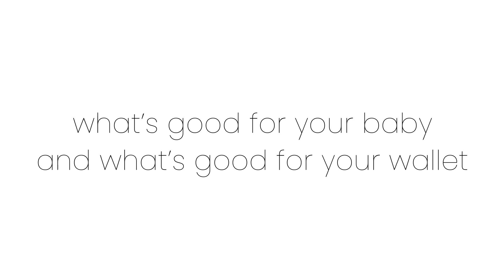Lee Portable Folding Mini Crib (by Delta Children)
Designed for modern families, the Lee Portable Folding Mini Crib with 1.5-Inch Mattress by Delta Children is great for small spaces, shared bedrooms or overnight trips. Its small footprint and wheels allow for easy movement throughout the home. A great alternative to a bassinet, its two-position mattress support prolongs the life of the crib—start at the higher position and lower as your child begins to sit or stand. The included 1.5-inch waterproof mattress adds a layer of comfort while the easy-fold construction makes storage or transport super simple. Crafted from sustainable woods, the Lee Portable Folding Mini Crib is a durable and versatile addition to any modern nursery. Plus, it’s GREENGUARD Gold Certified, which means it’s built to contribute to cleaner air for a healthy home.